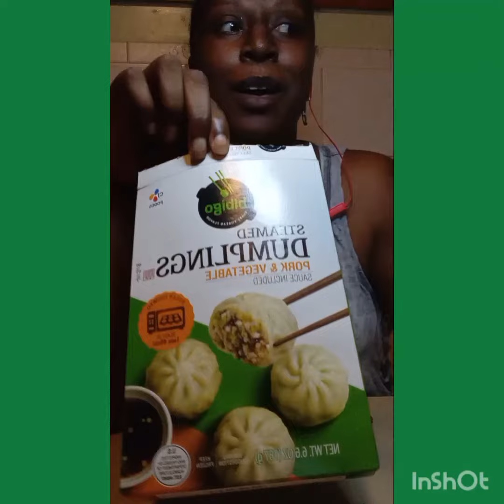bibigo tiktok Dumplings